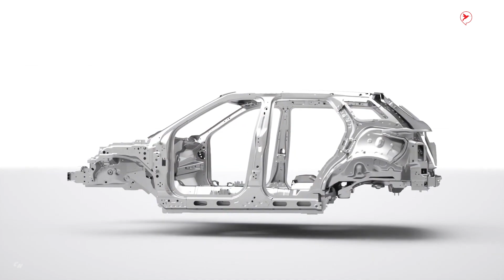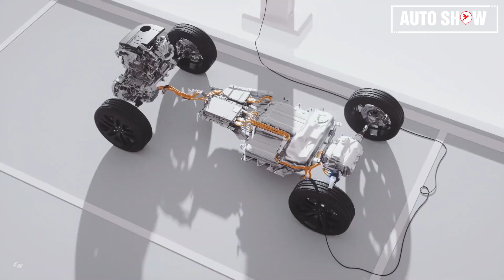Rang Rover ចេញឡានអគ្គិសនីផង ស៊ីសាំងផងត្រឹម ១,៤លីត្រជិះ ១០០គ.ម | Auto Show